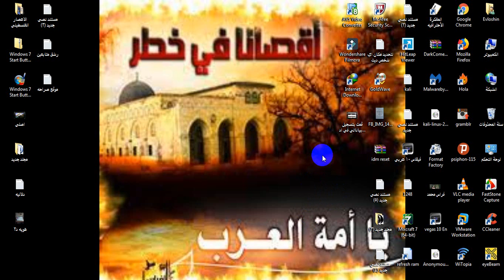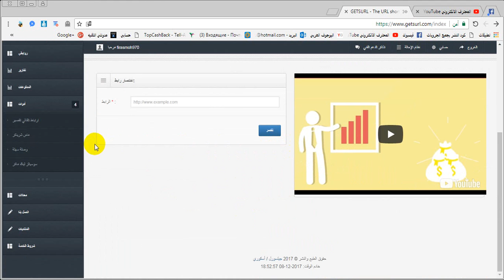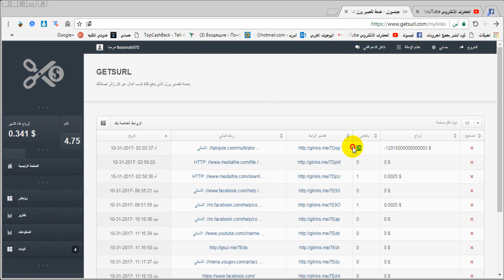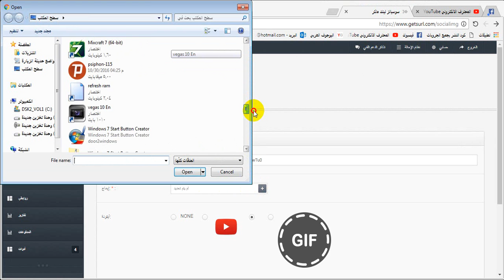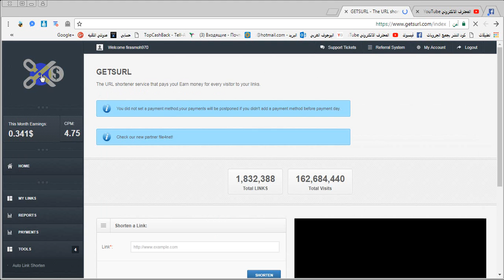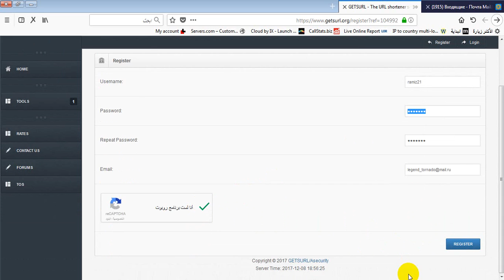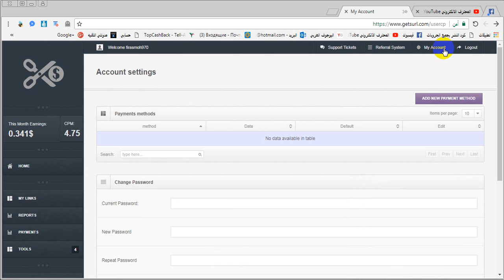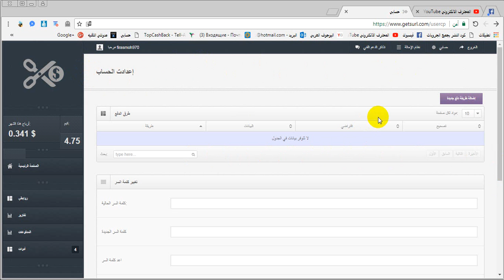الطريق الصحيح للربح من الانترنت افضل موقع على الاطلاق للربح | للمبتدأين فمجال الربح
مرحبا اخواني هذه الموقع هو افضل موقع للربح من الانترنت من اختصار الروابط فهو اكتسح جميع المواقع الربحيه يدعم 6 بنوك لسحب الاموال
ونسبه ال cpm عالي جدا